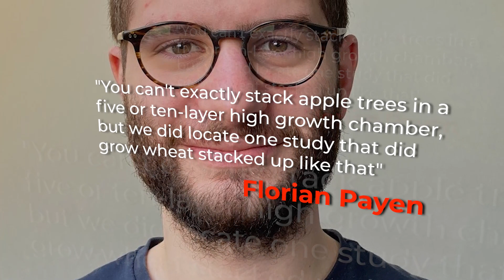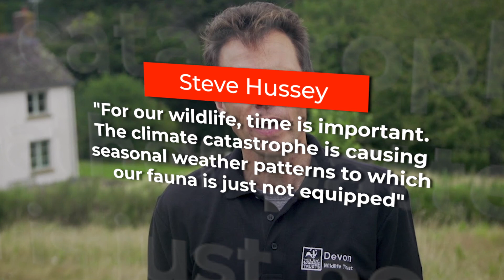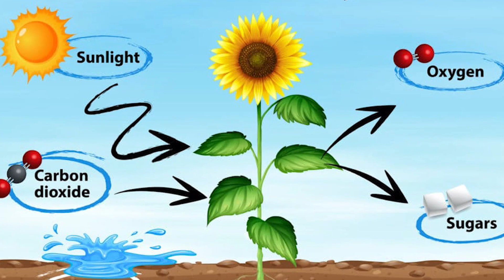Crops Grow BETTER In The City.. Here's Why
Welcome back to Down On The Farm. Crops including cucumbers, potatoes and lettuce can have yields up to four times as high when they're grown in urban rather than rural areas, new research reveals – and that's an important finding for the future of farming. Right now, it's thought that 15–20 percent of global food is grown in cities, including 5–10 percent of all legumes, vegetables and tubers. But we need a lot more data to figure out whether or not bulging cities can support themselves.

As city living continues to become more common across the world, the team behind the new study wanted to investigate the viability of urban agriculture as a way of improving food security, resilience, and sustainability. Meanwhile, although often used interchangeably with the more generic term “indoor farming,” the term “vertical farming” generally refers to a farming technique in which plants are grown in vertically-stacked planting beds stored in a controlled, indoor environment.